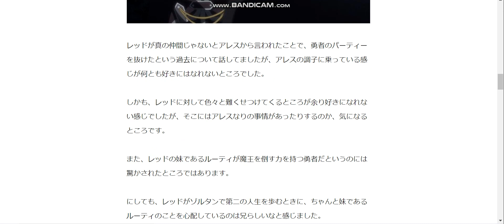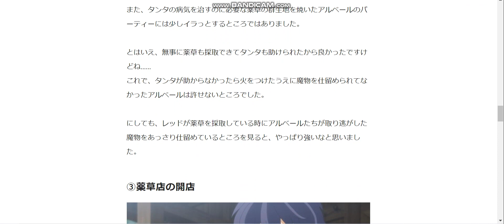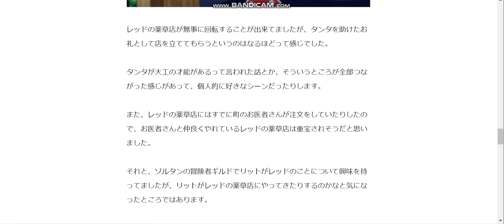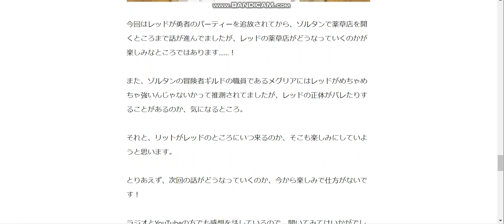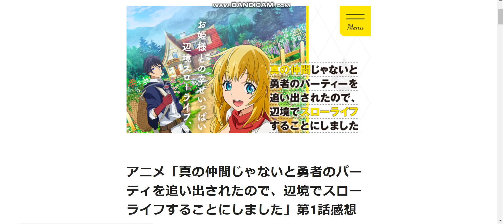アニメ「真の仲間じゃないと勇者のパーティを追い出されたので、辺境でスローライフすることにしました」第1話感想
アニメ「真の仲間じゃないと勇者のパーティを追い出されたので、辺境でスローライフすることにしました」第1話感想記事はこちら↓